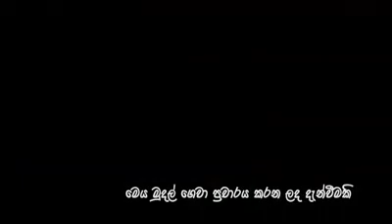SRI LANKAN SUNNY LEONE | MEME | MEME ATHAL SINHALA